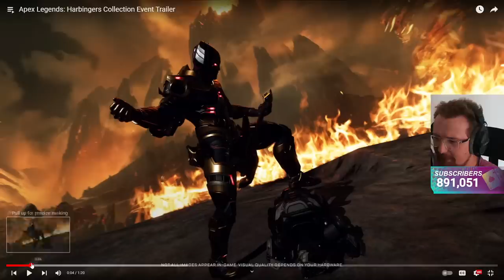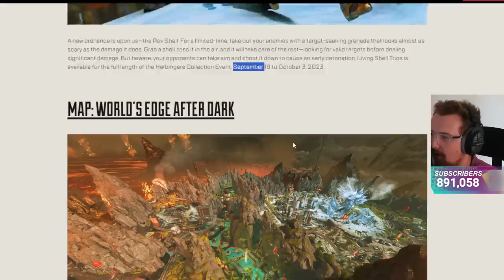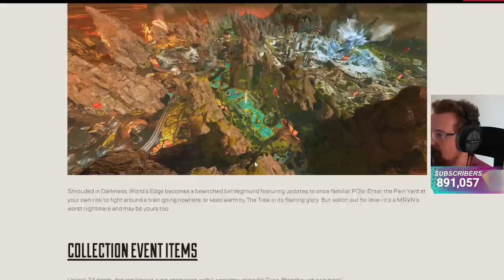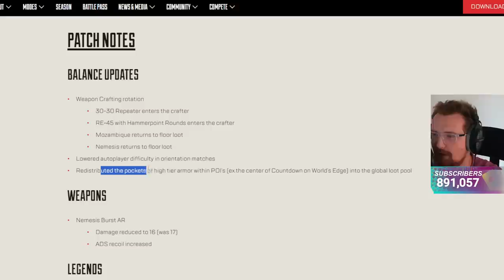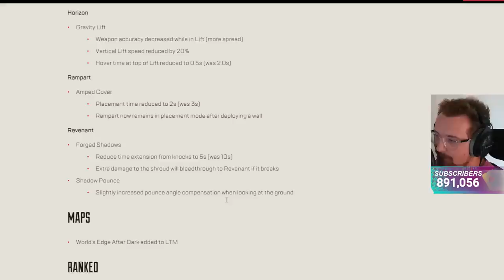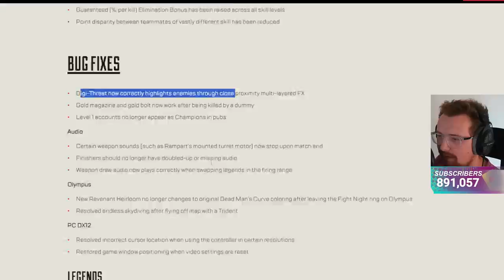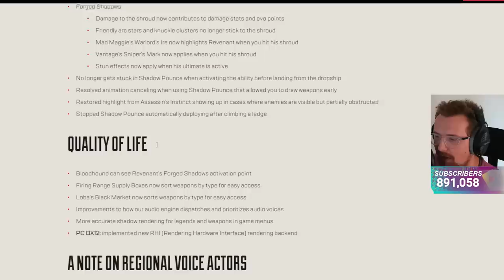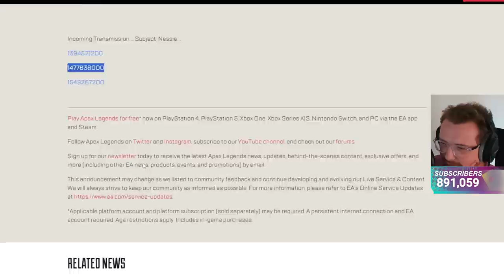Apex Legends BIG NEW Update! Fuse Heirloom, Buffs, Nerfs, New Grenade And New World's Edge LTM Map!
Apex Legends NEW Event Updates Are Big! Buffs, Nerfs, New Grenade And New World's Edge LTM Map!

Apex Legends: Harbingers Collection Event Trailer REACTION

The Messengers of Death have arrived, turning Battle Royale into “Living Shell Trios” during the Harbingers Collection Event. Unleash the new “Rev Shell”, a target-seeking grenade that chases its victims before detonating on impact. Drop into World’s Edge After Dark, a hellish version of Talos’ battleground, complete with the resurrected Train.

But that’s not all, as darkness summons all-new items to earn on the Rewards Track, plus a Collection of 24 limited-time cosmetics like Gibraltar’s “Grave Protector” skin and matching “Eclipse Bringer” Charge Rifle skin, perfect for ushering foes to the underworld. Unlock all 24 limited-time items before the event ends and receive Fuse’s Heirloom “Razor’s Edge” – an electric guitar, tuned to shred any squad. This event truly signals the end of the world as we know it. What a time to be alive, or dead.